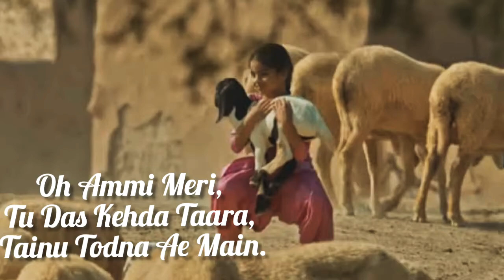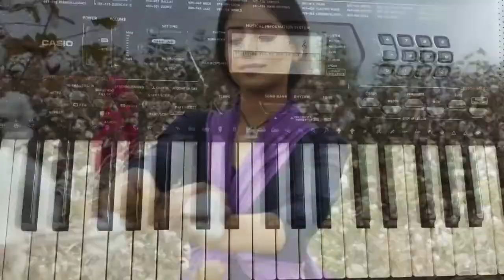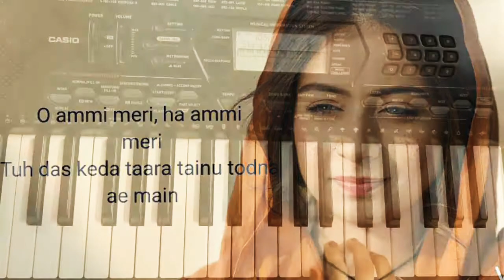Ammi meri | sufna | on piano with lyrics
The latest song ‘Ammi’ from the soundtrack of ‘Sufna’ has made it to the music charts. The song is an emotional melody, basically an ode to a mother sung by the little daughter who lost her and misses her with every breath. Thus, it might leave you with teary eyes.